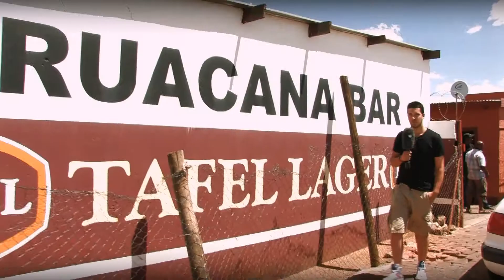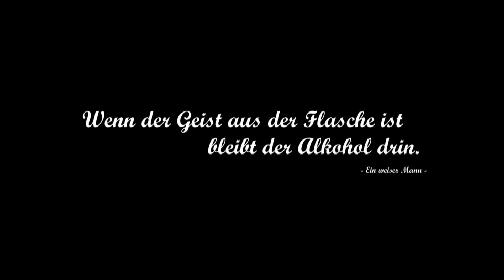Namfrika: "Ein bisschen Joko & Klaas ohne Joko & Klaas"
Ein "Aushalten", "Duell um die Welt" Spezial aus Namibia mit Martin, der sich einem Bier-Duell mit Peya, unserem namibischen Freund, stellt.
Politischer Überbau (Alkoholproblematik in Namibia), CHECK
Provokante Thesen (Weiße vertragen mehr Alkohol als Schwarze), CHECK
Einfache Gags, (Nicht nur die Bierflaschen sind größer) CHECK
Ekelfaktor (Würmer), CHECK
Unnötig aufgebaute Spannung, CHECK

Eine Produktion von martin_&_martin, 2013
Kamera: Robert Rack / Martin Fellner
Schnitt: Martin Fellner
Mit: Martin Arlt, Peya Uukunde & Martin Fellner